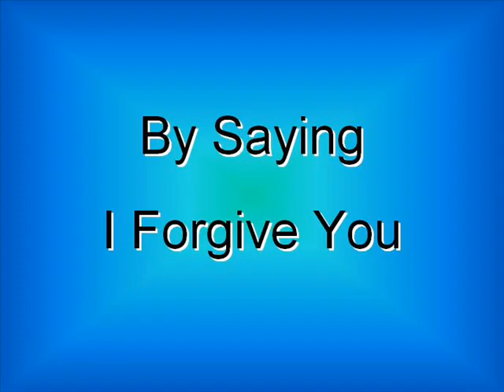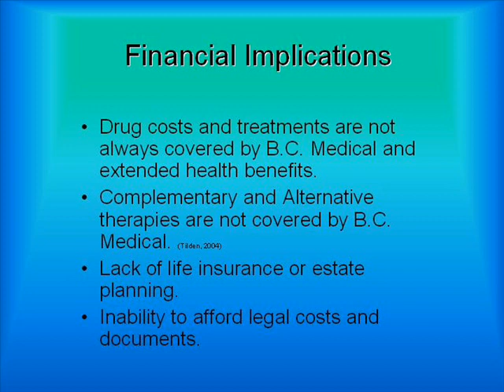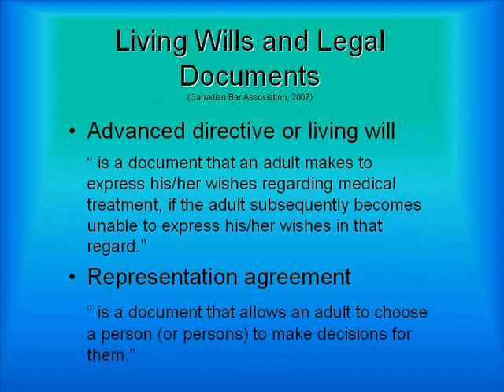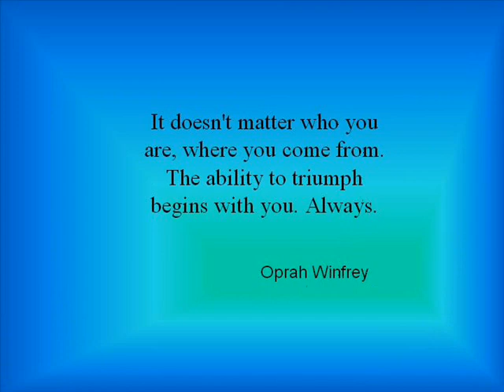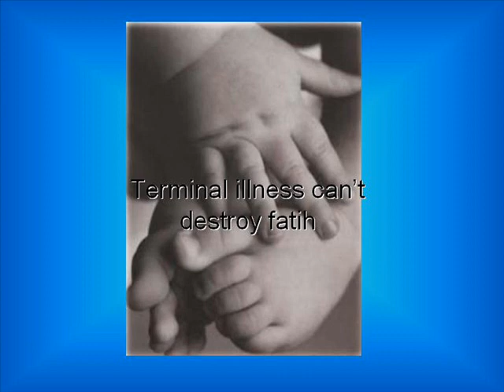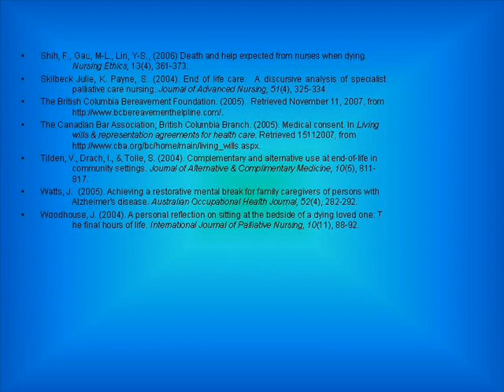Stress with Terminal Illness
Helping families cope with terminal illness.